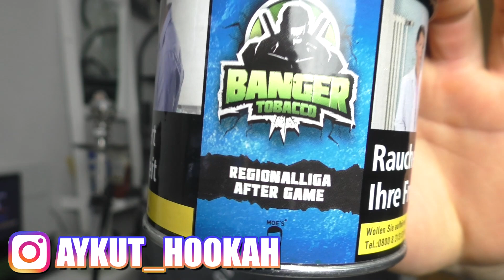Kein Kommentar 🚬 Regionalliga after Game | Banger Tobacco 💪🏼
👍🏻 Liken 💥Abo & 🔔 aktivieren

ich mit einer Provision beteiligt. Es entstehen dabei keine zusätzlichen Kosten.

Amazone Shisha-Zubehör
💨*Mehrlochkopf für Smokebox
💯*Für Anfänger ein muss
🧺*Sieb (Rund)
💥*Kamin Aufsatz
🔥*Kohle 20kg
🔥*Kohle 1kg
🗑*Kohle Korb